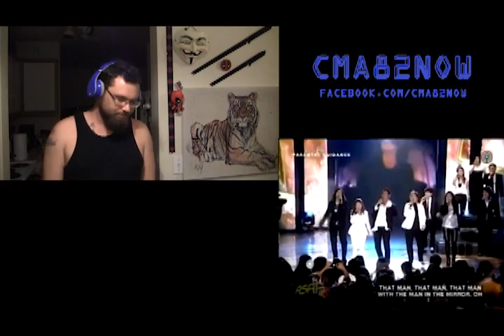Lea Salonga and Charice-Heal The World-7/5/09-REACTION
Epic.
PLEASE WATCH ORIGINAL VIDEO FIRST!!!